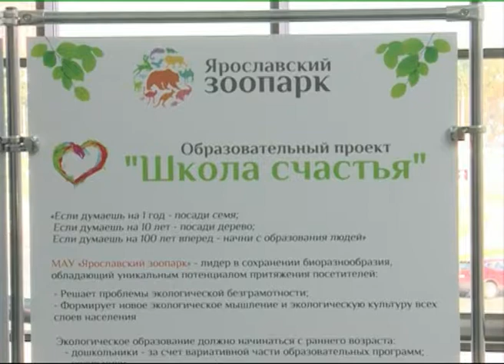Ярославцам представили итоги работы экспертных групп новой экологической политики региона